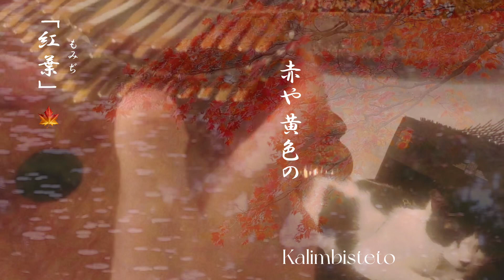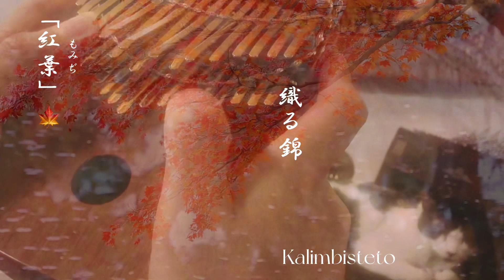« 紅葉 | Red Maple Leaves | 단풍잎 | 秋葉紅 » ethereal Japanese autumn song – Array Mbira & kalimba cover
紅葉 (Momiji) is a song composed by Teiichi Okano (岡野貞一), with lyrics written by Tatsuyuki Takano (高野辰之), in 1911 (Meiji 44). It is now an autumn staple in Japan, in addition to being taught in primary schools.

Timestamps:
00:00-01:59 1st stanza: 150-tine
02:00-03:19 2nd stanza: 36-tine hollow